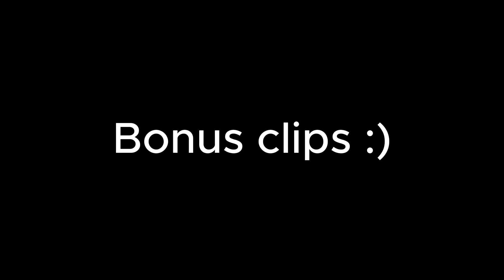100 Noobs VS 1 Pro